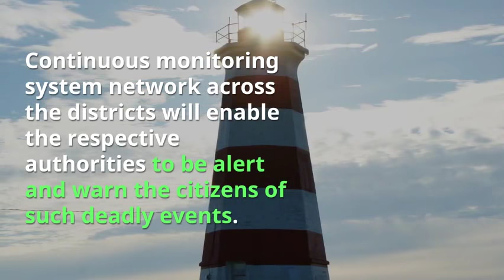Rajasthan Deadly Dust storm indicates need for environmental monitoring system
Oizom is an Environmental Impact company into CleanTech IoT. We address the global problem of pollution and climate-change using technology. We are redefining fundamental natural resources like Air, Water, and Soil by systematic data acquisition and analytics. Our platform enables data-driven decisions by actionable insights.Have a quick look for more details.